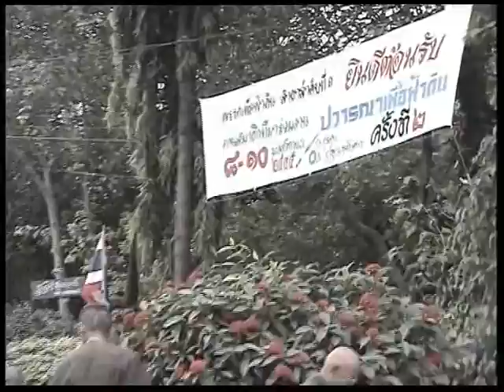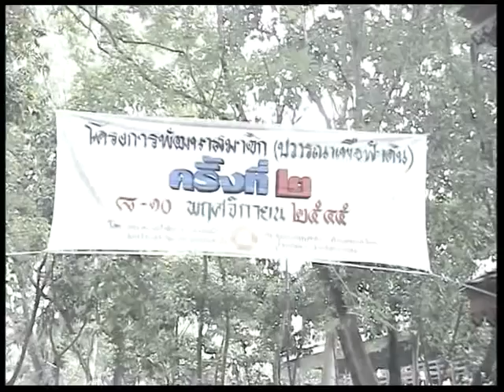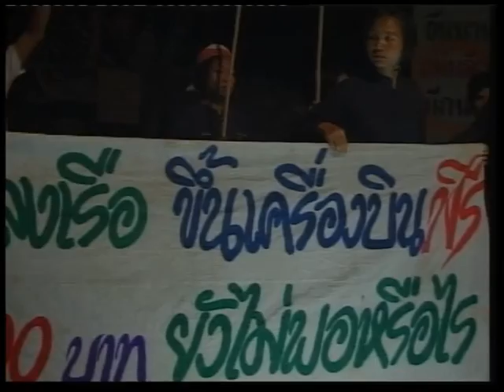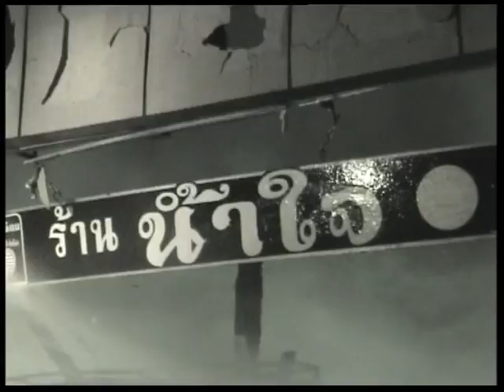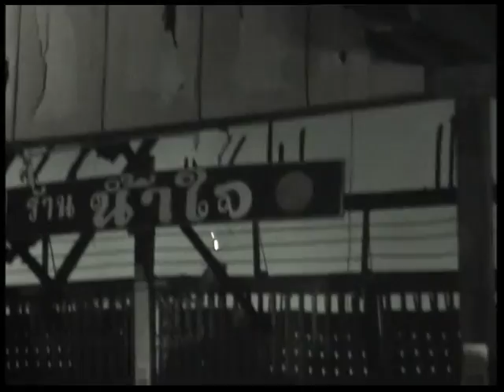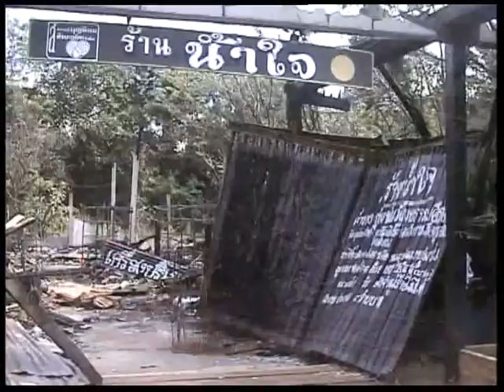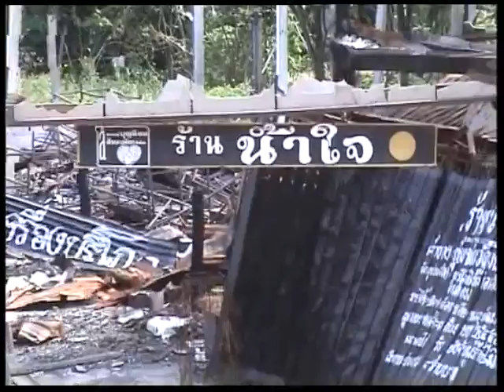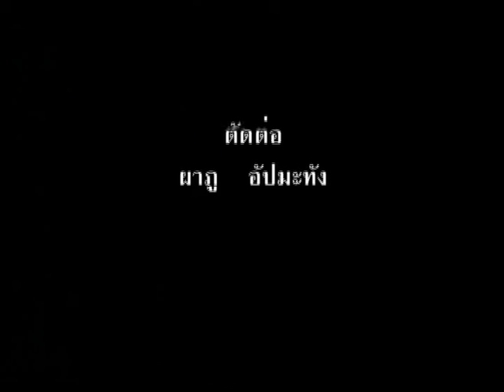การแสดงงานปีใหม่ ปี 2550 || ประวัติศาสตร์ศีรษะอโศก